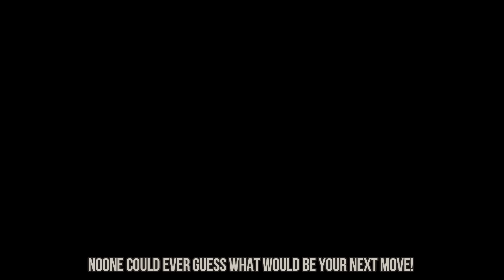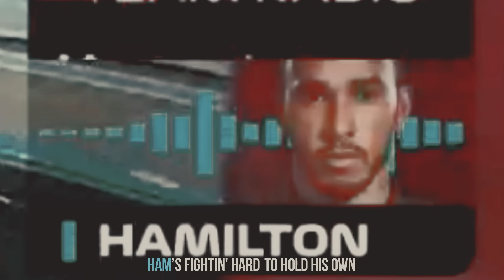Måneskin - Beggin' (F1 FINALE)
Plz FOM no deleterino